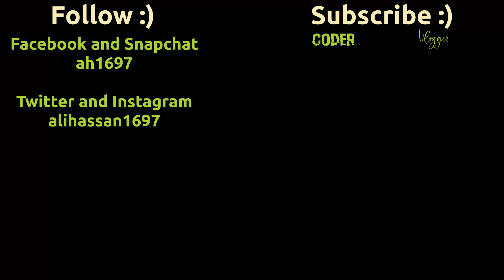Painting Plant Pots | Spring Update 2021 (1/4)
Spring 2021 is here!